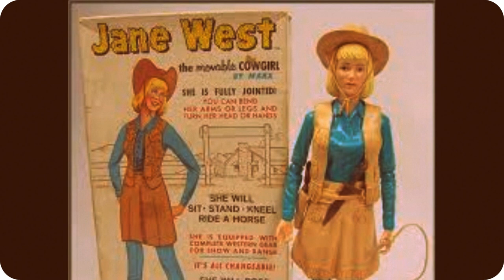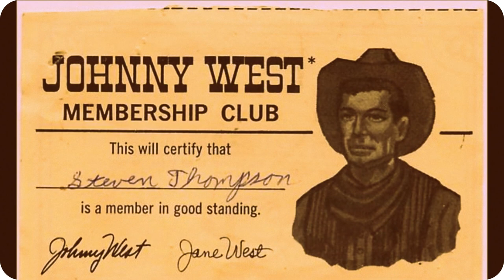--Johnny West And Mike Hazard--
Johnny West was a 12-inch tall American cowboy action figure, and the central character in the Louis Marx company's "Best of the West" 'sixth scale' (1:6) toy line. The line was produced from 1965 until 1976, and featured a number of characters based on American 'Old West' motifs, utilizing a wide range of outfit and accessory pieces. And Louis Marx MIKE HAZARD, DOUBLE AGENT ,1966,who came with a wardrobe of spy equipment .